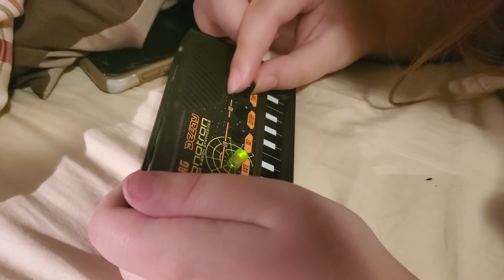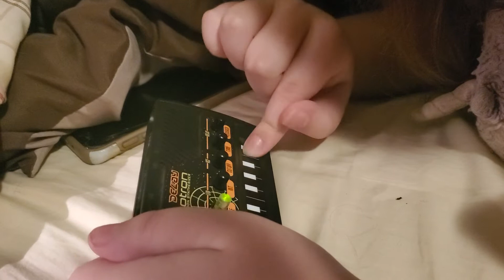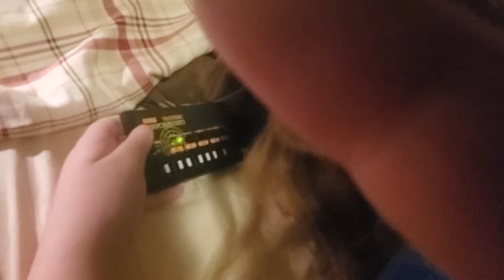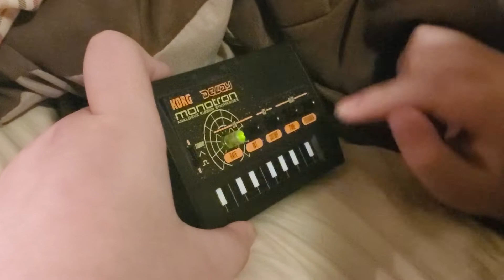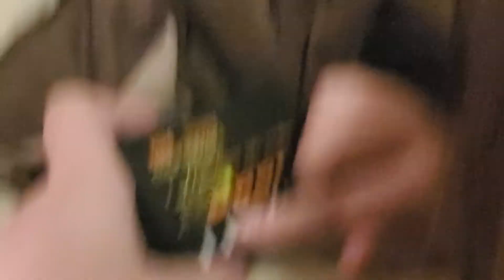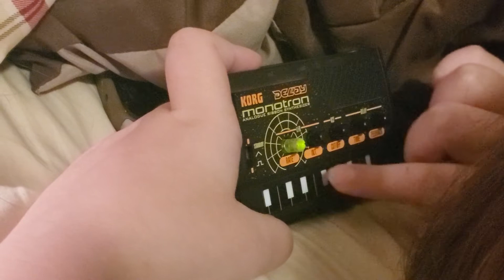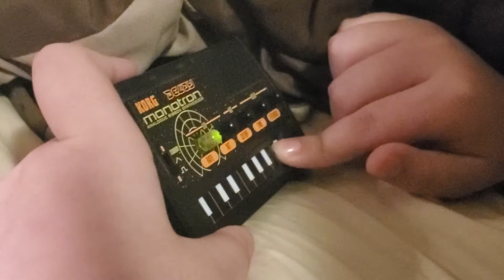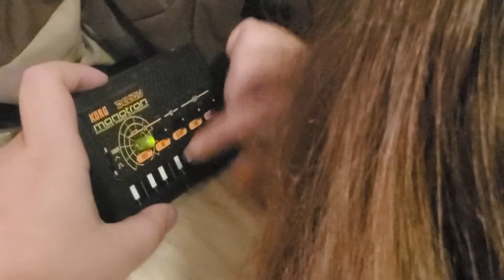Synthesizer sounds with Lil Peepz 🎹 🎶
My daughter and her Korg Monotron Delay Synthesizer she's had since she was 6 (or younger?)...